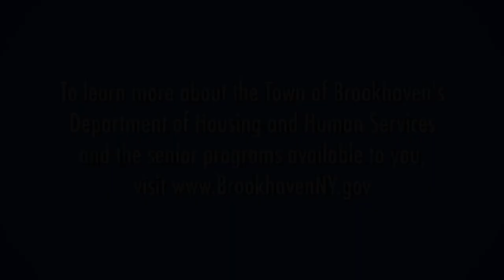Coffee with the Supervisor: Senior Nutrition Program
Supervisor Ed Romaine speaks with Alison Karppi, the Commissioner of Housing and Human Services about the Senior Nutrition Program, which begins on Tuesday, April 2, 2019, at the Moriches Bay Recreation Center and will serve seniors in the Moriches area.